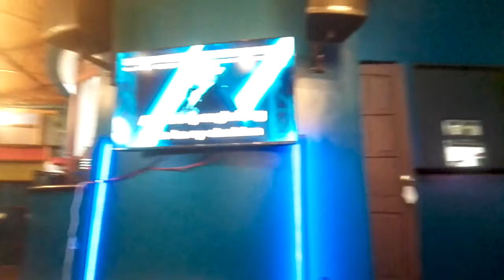Angeline Quinto - Hanggang Kailan (cover by Dr. Jones featuring Lenrhet)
HANGGANG KAILAN popularized by Angeline Quinto* (from the 2014 compilation album "Himig Handog P-Pop Love Songs" by Various Artists) – as performed by Dr. Jones featuring Lenrhet Jhoy Lofamia and recorded on a Huawei P8 android phone at Ice Cold Beer (bar), Nueno Avenue, Imus, Cavite, Philippines on Wednesday, 22 June 2022

*TRIVIA:

Angeline Quinto (born Angeline Ticman Quinto; 26 November 1989) is a Filipino singer, actress, and winner of Star Power: Sharon's Search For The Next Female Pop Superstar in 2011. She was a member of two all-female singing quartets, namely, DIVAS along with KZ Tandingan, Yeng Constantino and Kyla, and Birit Queens along with Jona, Morissette, and Klarisse de Guzman. She is currently managed by Star Magic and KreativDen, and was formerly managed by Cornerstone Entertainment from 2014 to 2020. She has been dubbed the "Philippines’ Power Diva".